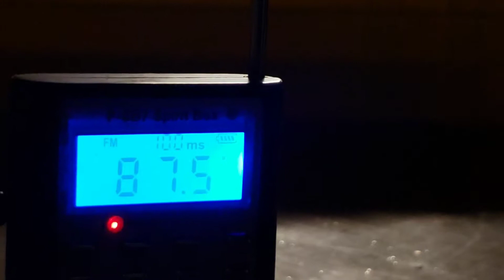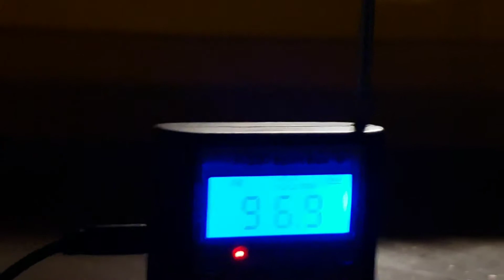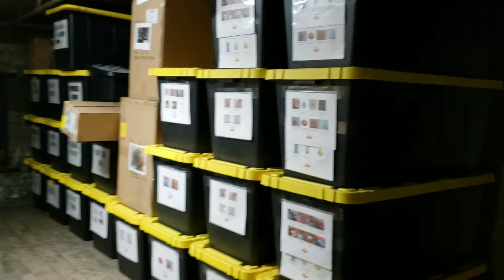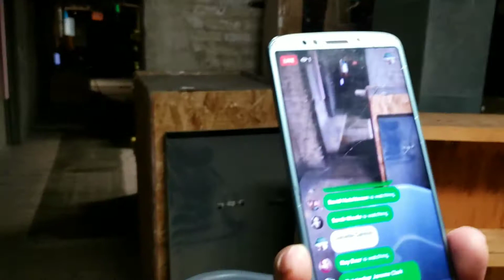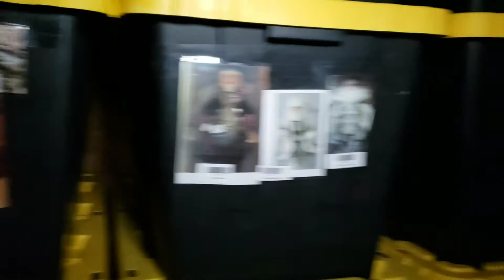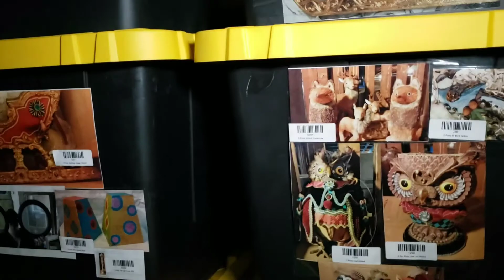CRAZY ATTIC!!! PART 3. CREEPY PLACE!!!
SCARY HAUNTED ATTIC WHAT'S GOING ON UP THERE!!!